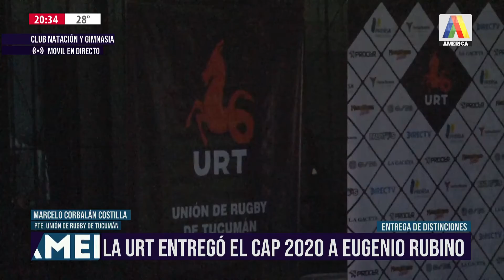LA URT ENTREGÓ EL CAP 2020 A EUGENIO RUBINO I ATN (03-12-2020)